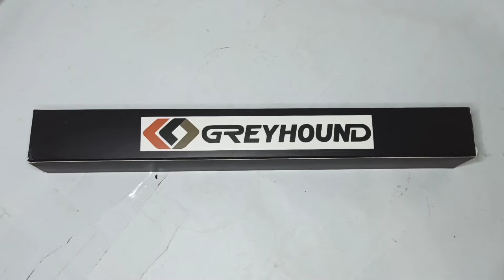PEREDAM GREYHOUND HW 200 ORIGINAL PANJANG DAN SENYAP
Spesifikasi peredam Greyhound HW200:
- Meredam suara jauh lebih baik dibanding dengan peredam lokal.
- Dibuat menggunakan design dari Germany.
- Diproduksi menggunakan mesin-mesin modern sehingga menjamin ukuran drat dan bentuk yang presisi
- Diproduksi menggunakan imported materials
- Panjang: +/- 28.7 cm